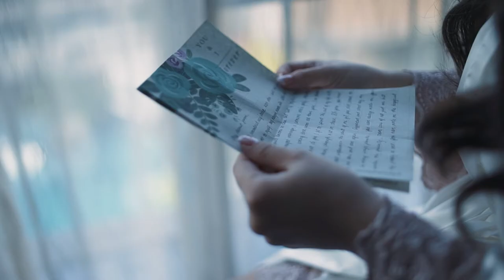Jansen and Lovely Short Feature Film